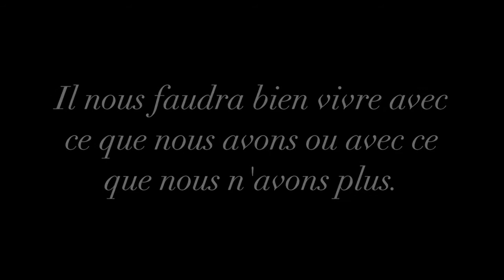LAUTR'HEC NOTRE AMI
2 ans déjà le 9 mars 2022 comme si c'était hier, notre ami Christian s'en allait sans être revenu aujourd'hui, trop vite, trop tôt.
Il y avait un monde avant, un autre l'a supprimé. Il faudra bien s'y habituer, il ne reviendra pas. Il faudra bien se dire que nous ferons sans lui en attendant le déluge. À bientôt l'ami d'avant et de toujours